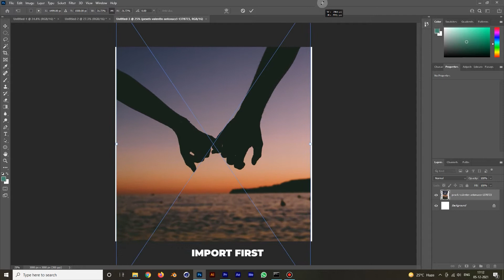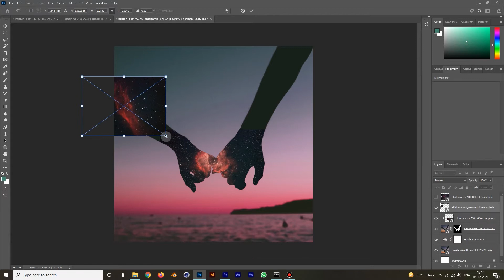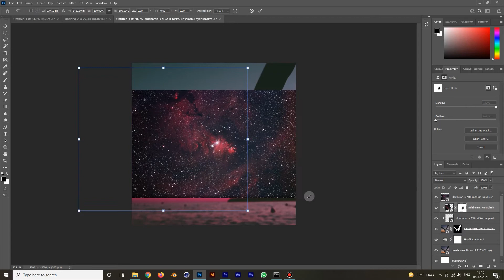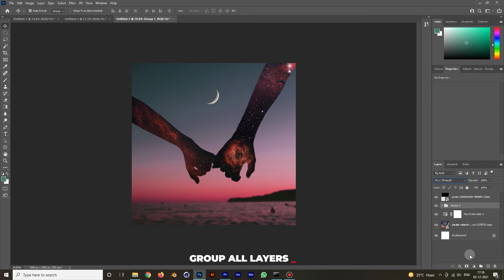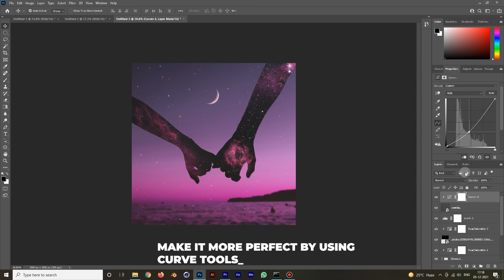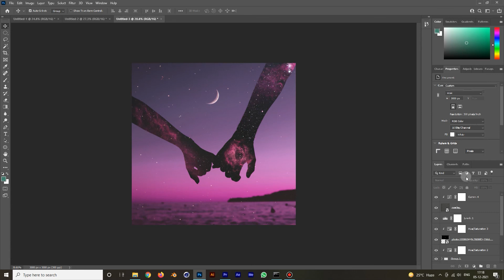Asthetic Album cover in Photoshop (FREE PSD) : Photoshop Tutorial for beginners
Creating an Asthetic Album Cover Art using Photoshop but simple techniques!
(FREE PSD)
This is what I used in the video:
IMAGES